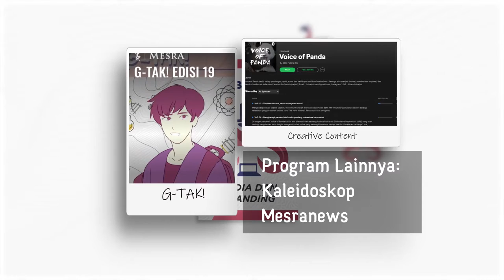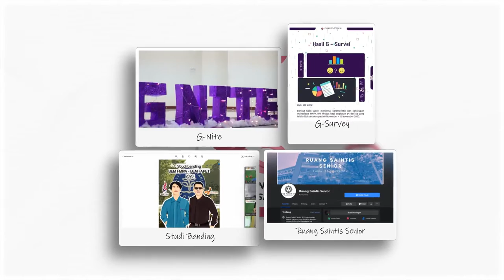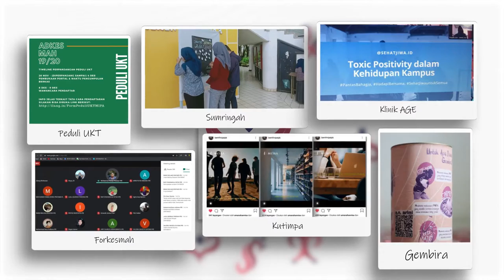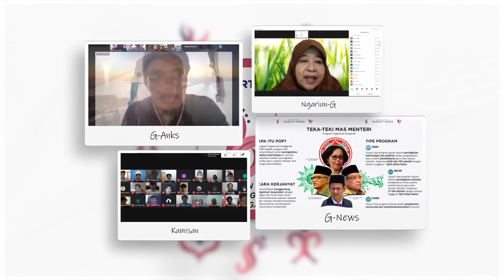MESRADOSCOPE: STORY OF MESRA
Halo, KM FMIPA!

Tahun ini merupakan tahun yang istimewa, tahun yang berbeda dari tahun sebelumnya. Untuk itu, program kerja yang terlaksanakan di masa pandemi melalui skema baru sangatlah berkesan untuk di ingat. Banyak pengalaman dan tantangan baru telah kita lewati bersama. Masa pandemi merupakan masa yang berat dan sulit, namun bukan berarti dapat menjadi penghambat untuk memberikan dampak positif kepada KM FMIPA.